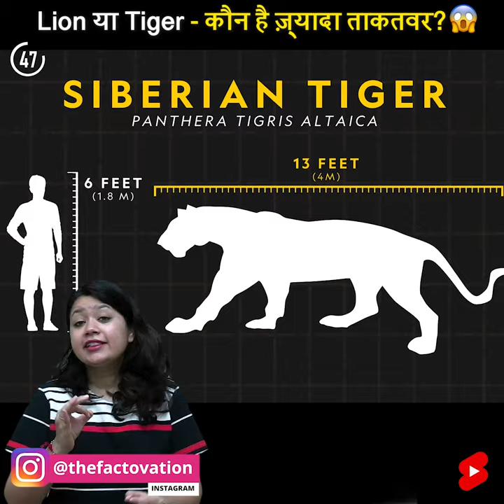Lion 🦁 या Tiger 🐯.. कौन है ज़्यादा ताकतवर? 💪🏼 | Factovation | Purnima Kaul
One-Stop Destination for Facts, Motivation & Much More!a